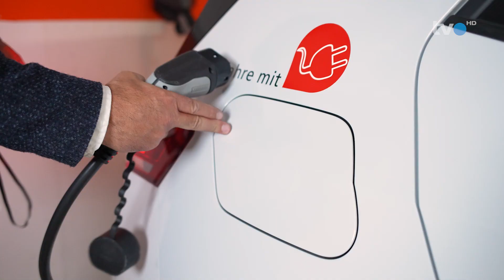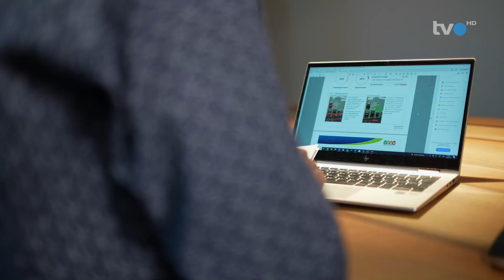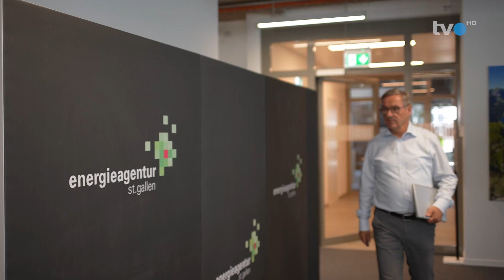TVO Energie im Umbau: Die Energieagentur St.Gallen